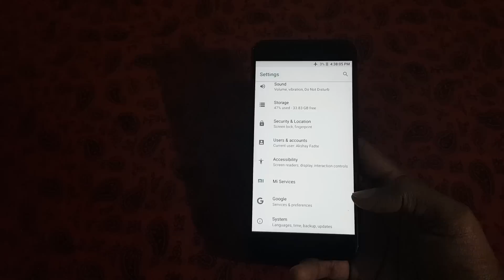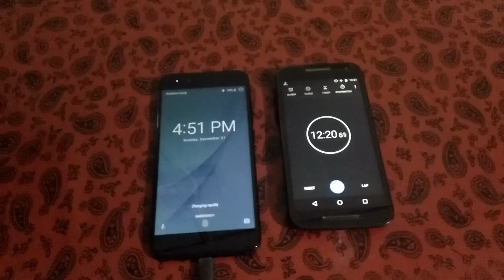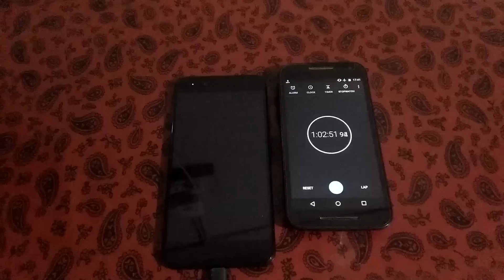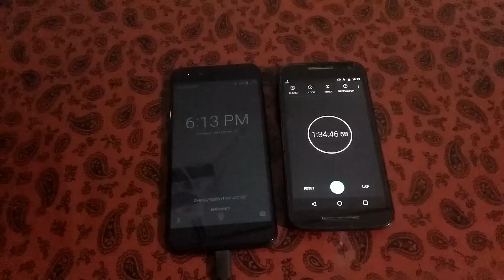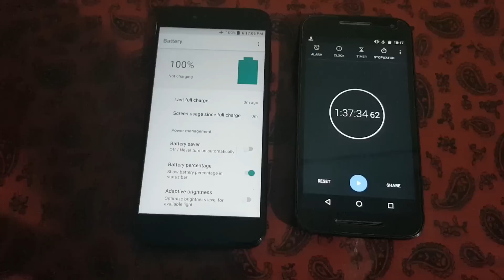Xiaomi Mi A1 charging time test After stable Android Oreo Update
Xiaomi has started rolling out Android Oreo Update for Xiaomi Mi A1 Smartphone. Does Mi A1 Support Fast charging After Oreo Update? Let's Find out in This Video, check out how much time it takes to charge from 3-100%